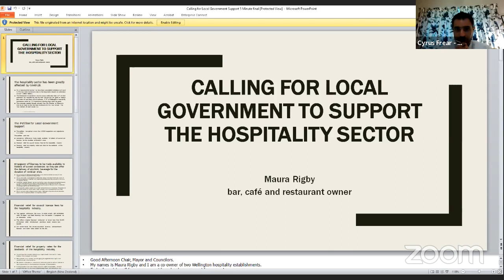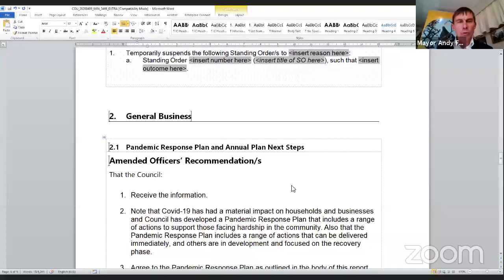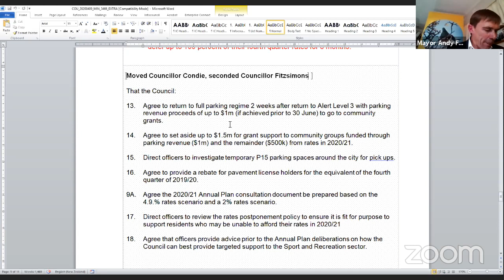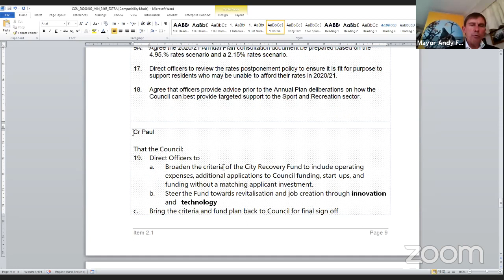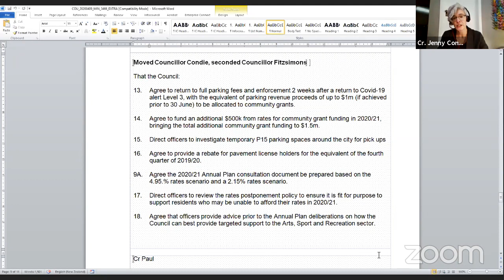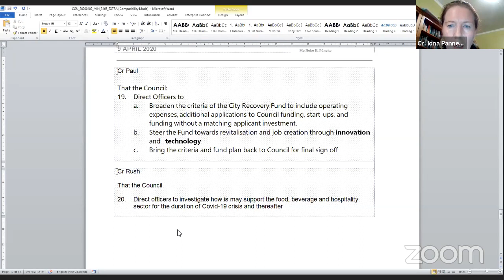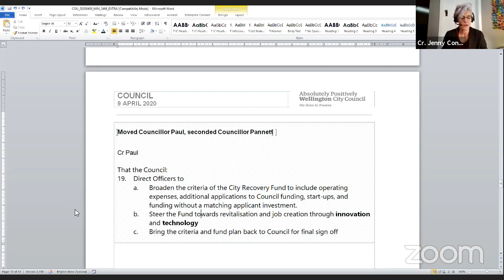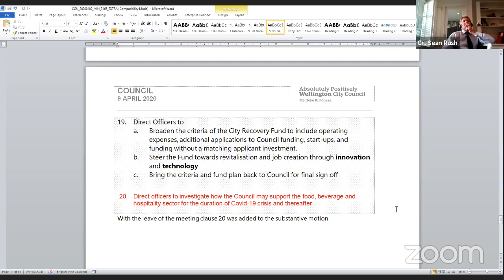Wellington City Council - Extraordinary Council Meeting - 9 April 2020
Agenda
1 Meeting Conduct
1.1 Karakia
1.2 Apologies
1.3 Announcements by the Mayor
1.3 Conflict of Interest Declarations
1.4 Confirmation of Minutes
1.5 Items not on the Agenda
1.6 Public Participation
2 General Business
2.1 Pandemic Response Plan and Annual Plan Next Steps